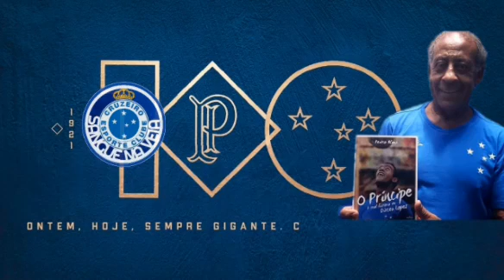🦊💙 ONTEM,HOJE. SEMPRE GIGANTE! / CRUZEIRO CENTENÁRIO. 💙🦊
(2/1/1921) À (2/1/2021) NOSSO CENTENÁRIO CABULOSO, NÃO IMPORTA ONDES ESTEJAS MEU CRUZEIRO, SEMPRE ESTAREI COM VOCÊ 🦊💙 E QUEM É CRUZEIRENSE DE VERDADE TAMBÉM ESTARÁ PARA SEMPRE COM VOCÊ, CRUZEIROOOOOOOOOOOOOOOO...💙🦊

CENTENÁRIO CABULOSO.
HEXA CAMPEÃO DA COPA DO BRASIL.🦊
TRETA CAMPEÃO BRASILEIRO 🦊
BI CAMPEÃO DA AMÉRICA🦊
TRÍPLICE COROA 2003🦊
BI CAMPEÃO DA SUPERCOPA(1991/1992)🦊
COPA OURO (1995)🦊
COPA MASTER DA SUPERCOPA (1995)🦊